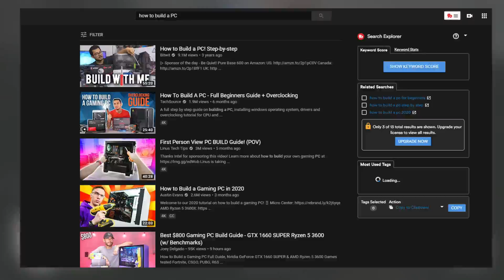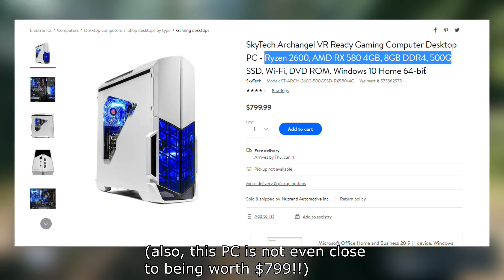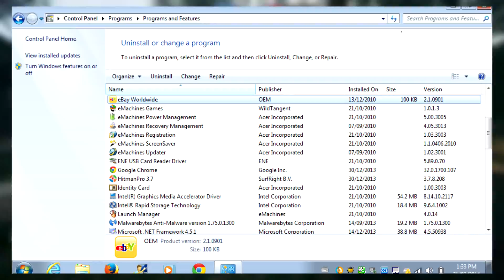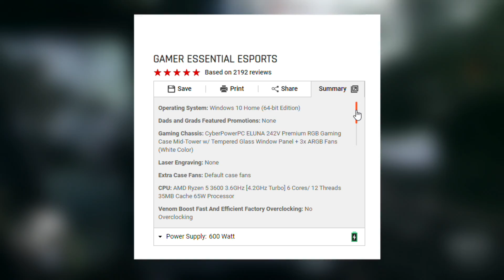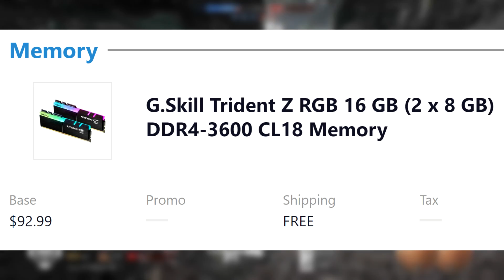5 Reasons Why You Should Build a PC [ And Not Buy a Prebuilt! ]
Today we go over why you should buy individual computer parts to build your own PC instead of getting a prebuilt! I want y'all to have the best experience while not having to spend a bucketload of money, so trust me here lol